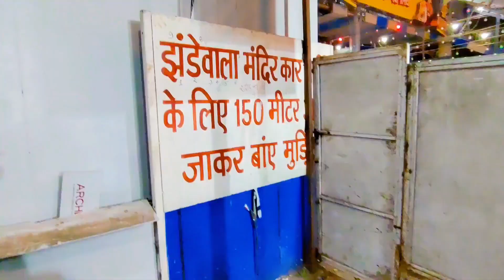JHANDEWALAN MANDIR ❤️🚩 Maithili Thakur 🤣 DASHRATH DEEWANA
JHANDEWALAN MANDIR ❤️🚩🤣 DASHRATH DEEWANA